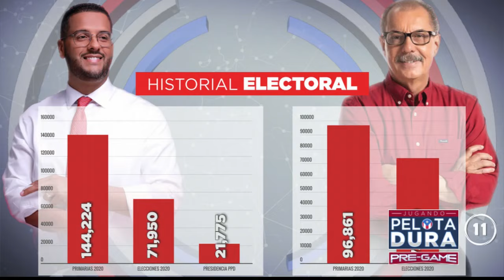DEBATE POPULAR, ¿QUÉ SE ESPERA?